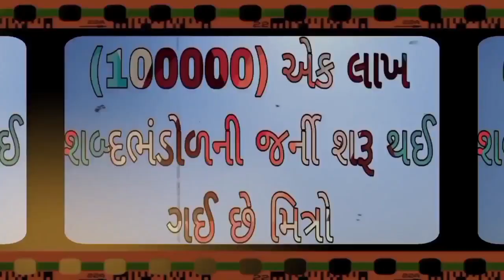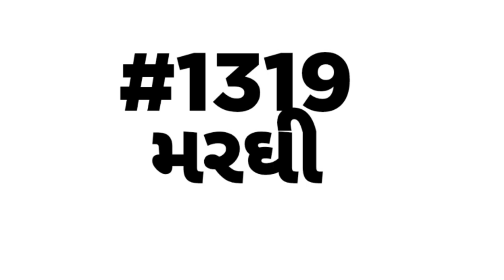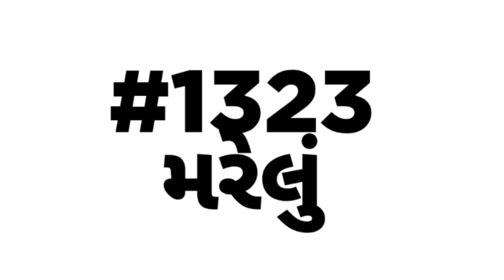English vocabulary | શબ્દભંડોળ | એક લાખ શબ્દ ભંડોળની જર્ની | Daily Vocabulary words Education Guruji